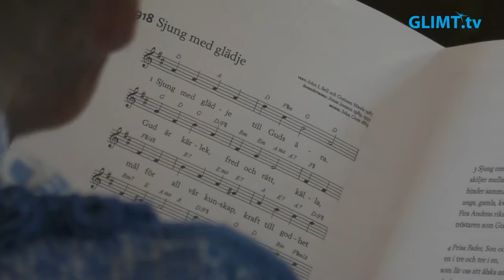Högmässa på fjortonde söndagen efter trefaldighet, 5 september, från domkyrkan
Högmässa på fjortonde söndagen efter trefaldighet, 5 september, från domkyrkan i Karlstad. Temat är ”Enheten i Kristus”. Medverkande: Kerstin Almegård, domkyrkokaplan, Anne Mette Buhl Skovsted, präst, Eneken Berglund, domkyrkokantor samt kyrkvärdar.